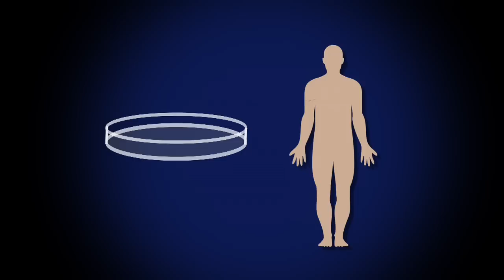Masayo Takahashi - 2015 Winner of Ogawa-Yamanaka Stem Cell Prize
Dr Masayo Takahashi from the RIKEN center in Japan received the prestigious 2015 Ogawa-Yamanaka Prize for developing a human induced pluripotent stem (iPS) cell therapy to treat a debilitating eye disease called macular degeneration. The Prize was presented by the Gladstone Institutes in San Francisco.